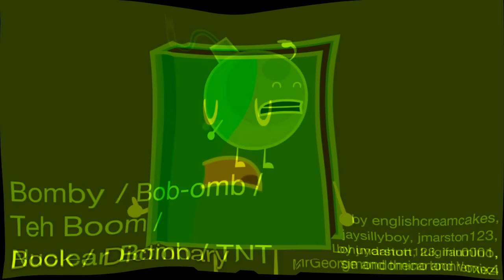BFDI Auditions in PowerYellowInvertFat